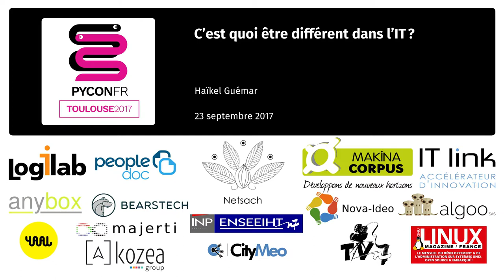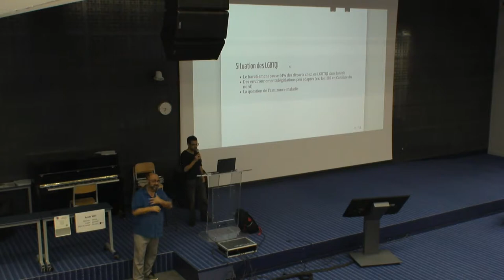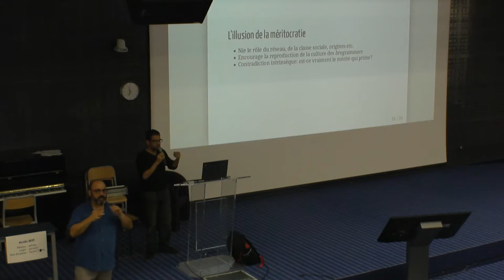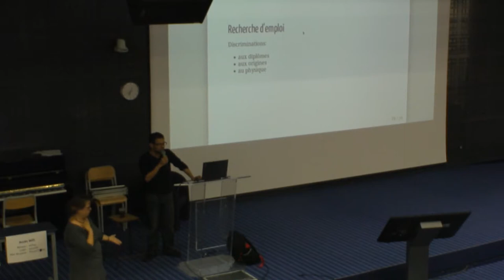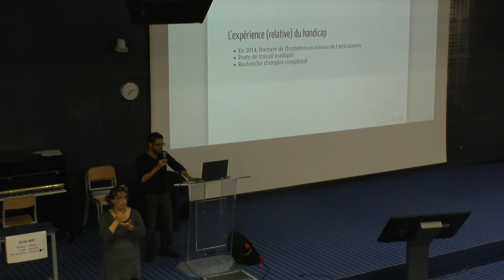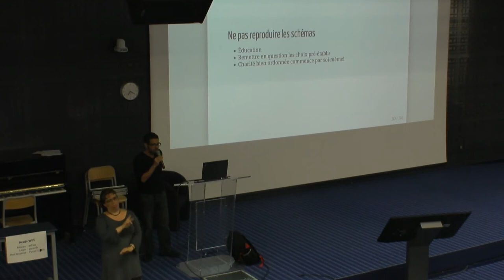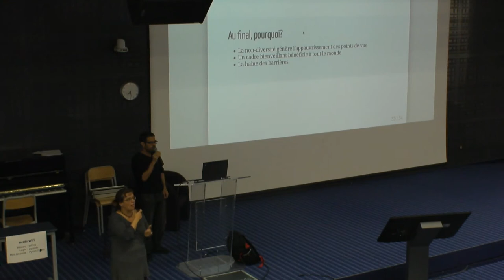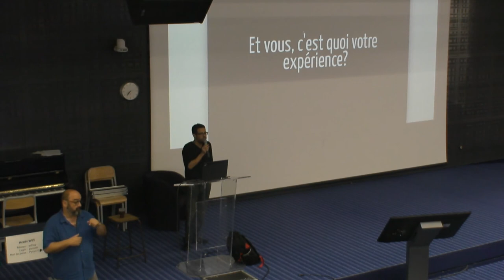C’est quoi être différent dans l’IT ? par Haïkel Guémar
On parle beaucoup des problèmatiques de diversité, parfois avec véhémence (e.g Google Manifesto). Pour une fois, j'aimerais juste revenir sur un point essentiel: c'est quoi être différent dans l'IT?
Prendre quelques minutes pour se mettre dans les chaussures d'une femme, d'une personne LGBT, d'un handicapé, d'une personne de couleur différente, de culture différente, ou même d'un milieu social différent dans un monde dominé par une culture fortement homogène avec ses propres codes.